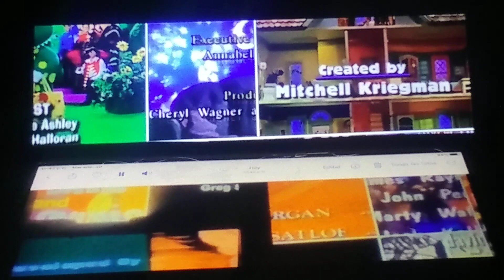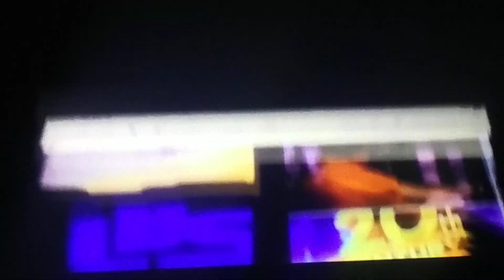30 de enero de 2024